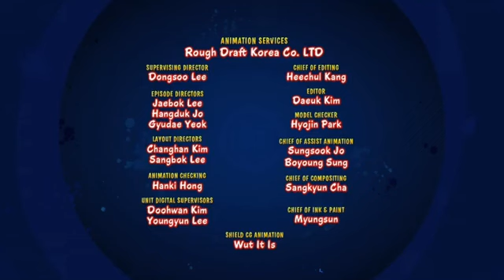the looney tunes show full episode